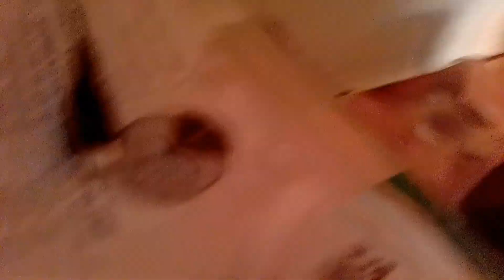Ab Yah Kya Problem Hai 😞